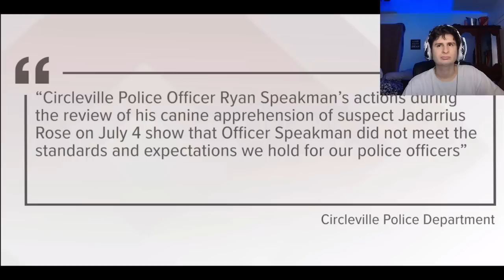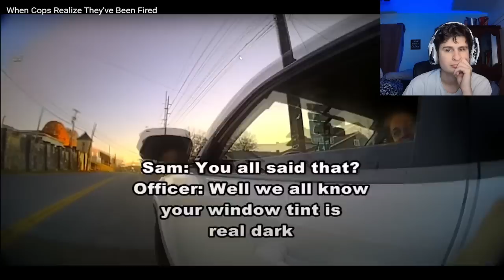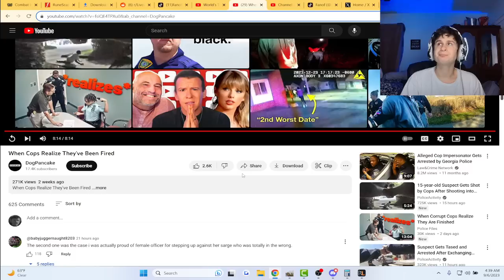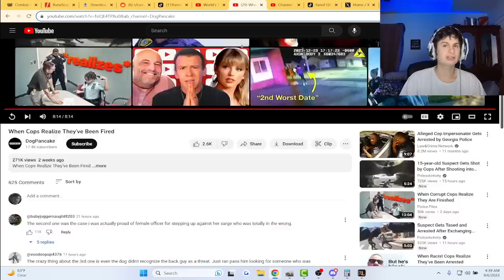When Cops Realize They've Been Fired | reaction!